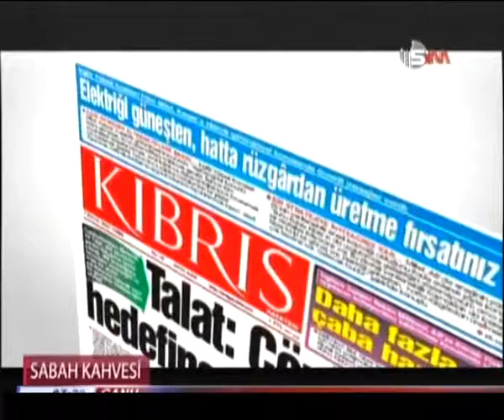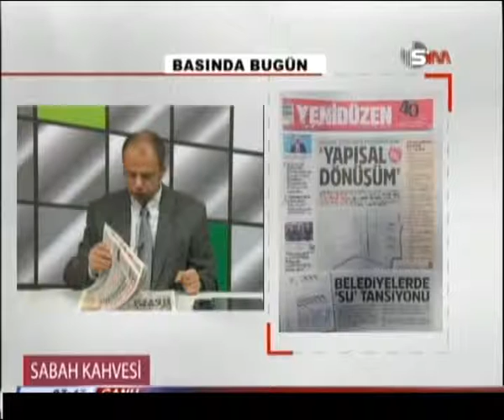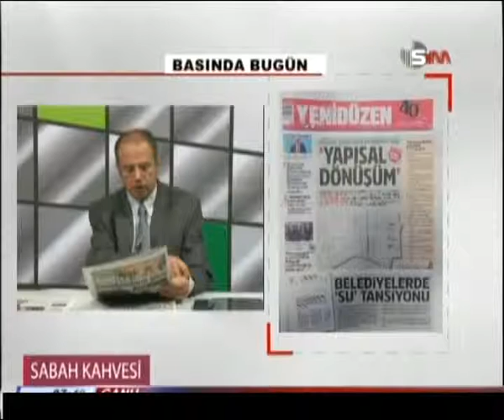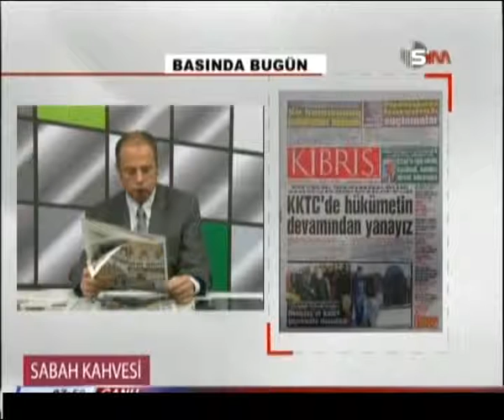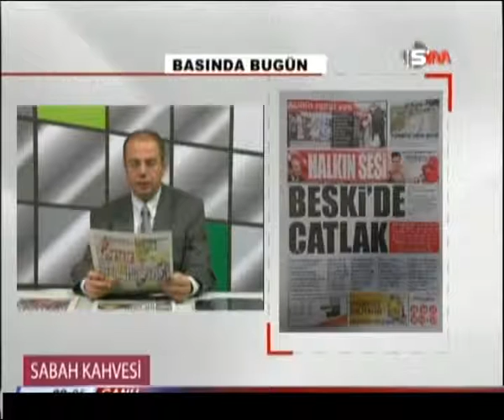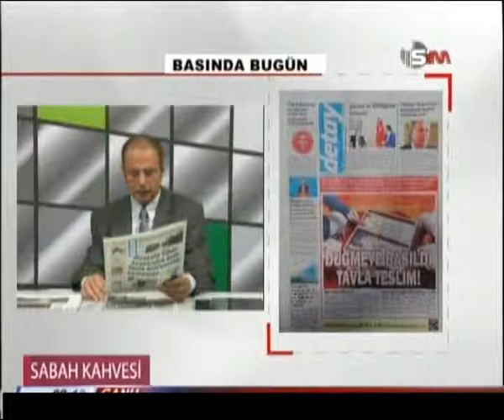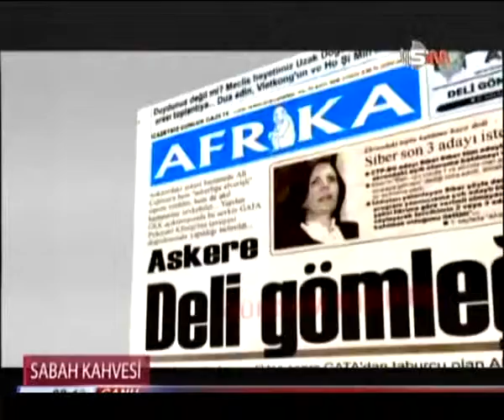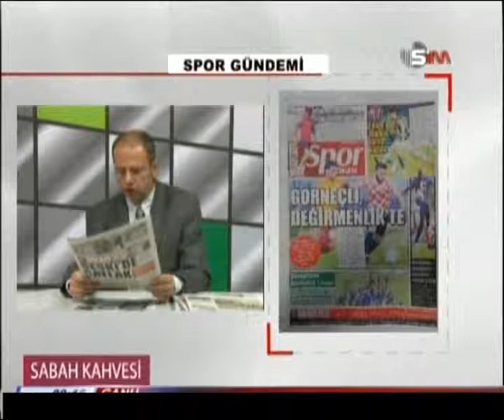SABAH KAHVESİ - 14 OCAK 2016